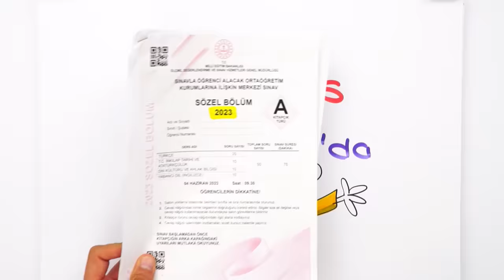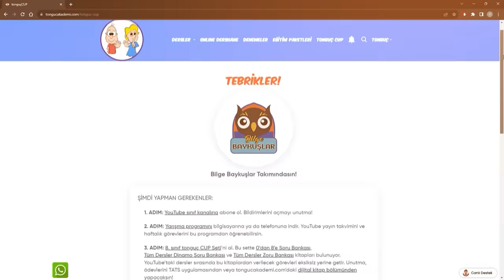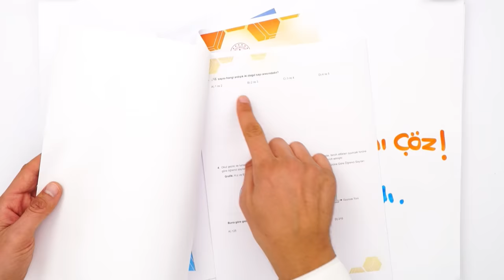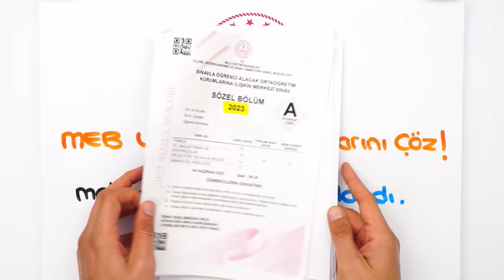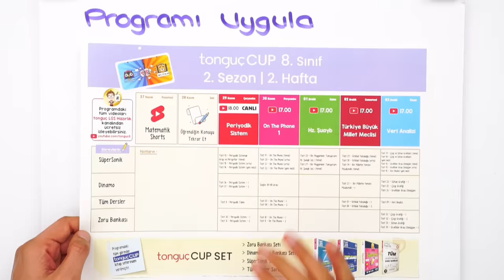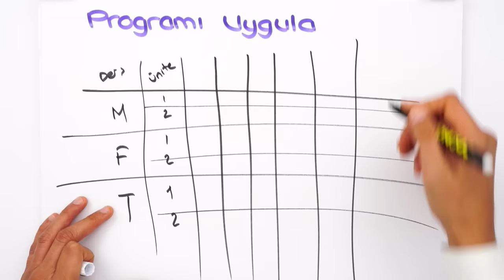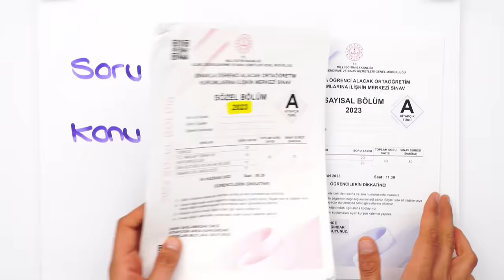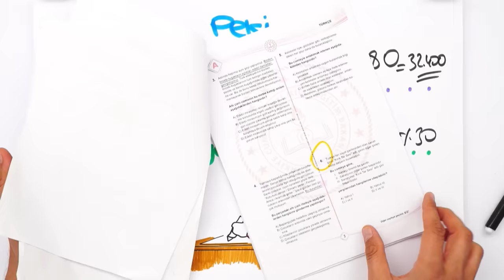LGS Deneme Netlerim Ne Durumda Olmalı❓ 2024 LGS'ye SON 6 AY❗⌛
2024 LGS'ye Son 6 Ay Kaldı! Artık nasıl çalışmalıyız, nasıl programlama yapmalıyız hepsi ve daha fazlası bu videoda! İyi seyirler! 🤓